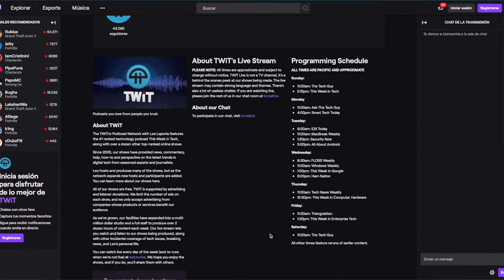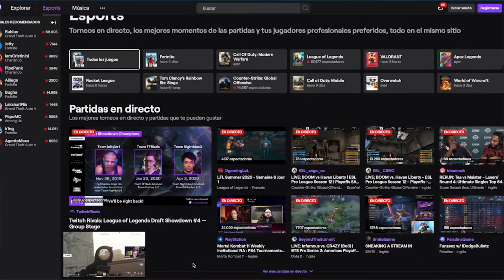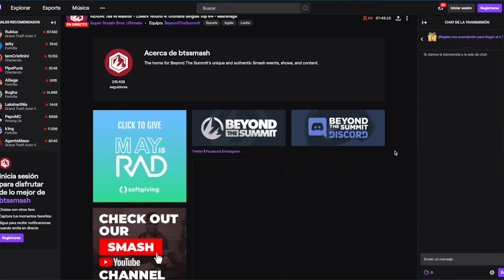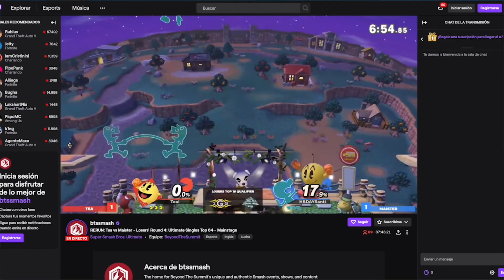Tecnología // El llamado contra ataques de odio desde Twich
Lo de hoy en tecnología, Jorge Coronel nos habla sobre el llamado a manifestarse contra odio en Twich.

Sigue la cápsula completa aquí.